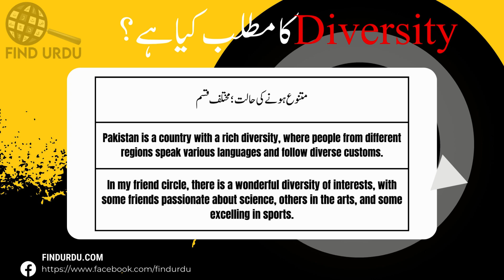Diversity Meaning in Urdu With Explanation | Urdu/Hindi | Find Urdu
In this video, we will delve into the meaning of the word "Diversity " in Urdu. We will explore the different ways in which the word is used, and what it means to be truly Diversity. From its origins to its contemporary usage, we will cover the many nuances of the word "Diversity." Whether you're a native Urdu speaker or simply looking to improve your English language skills, this video is perfect for you! So be sure to watch to learn more about the meaning of "Diversity" in Urdu.